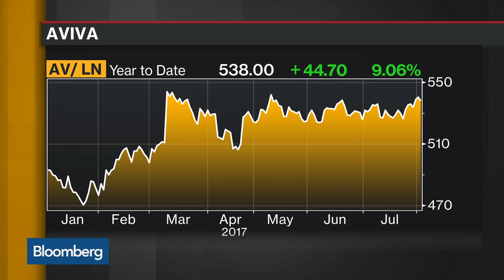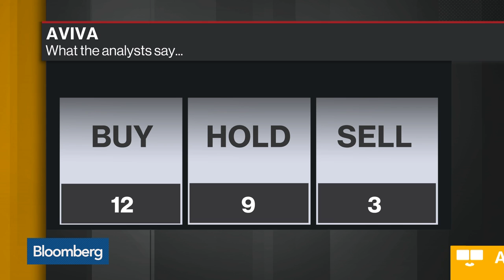Aviva's CEO Says Very Happy With Current Company Setup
Aug.03 -- Mark Wilson, chief executive officer at Aviva, discusses first half earnings, his outlook for the second half, the possibility of a dividend and the impact of Brexit on his business. He speaks on "Bloomberg Daybreak: Europe."